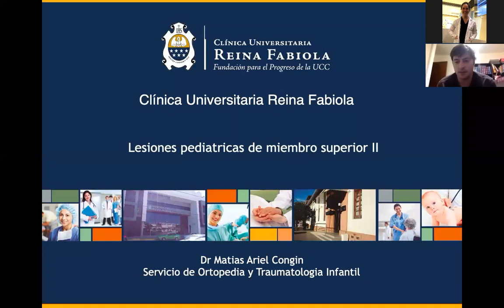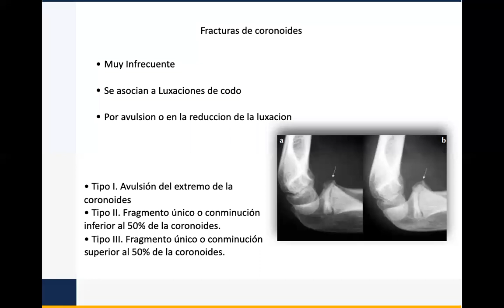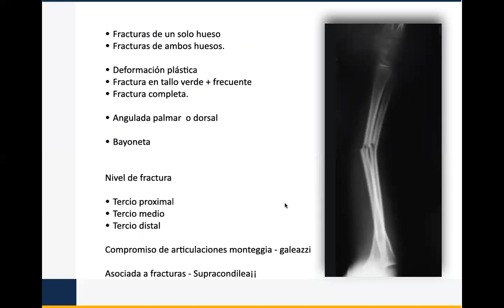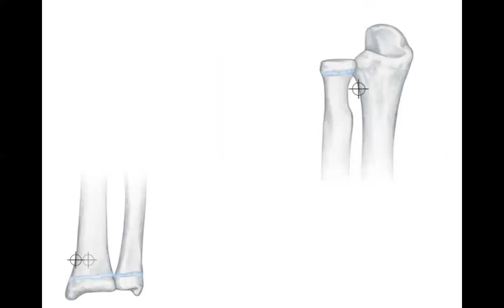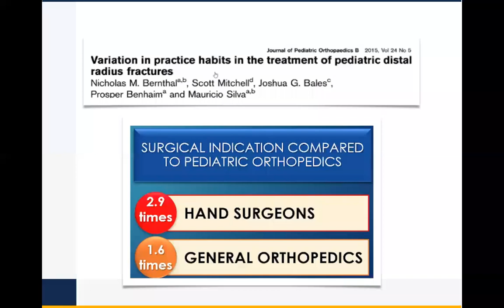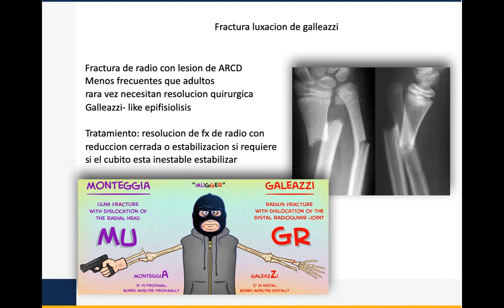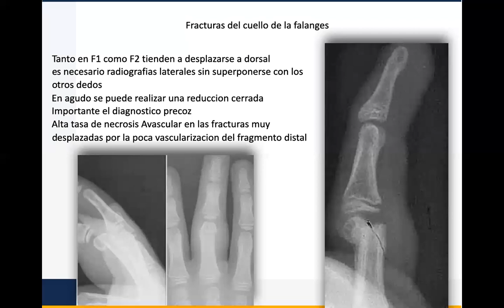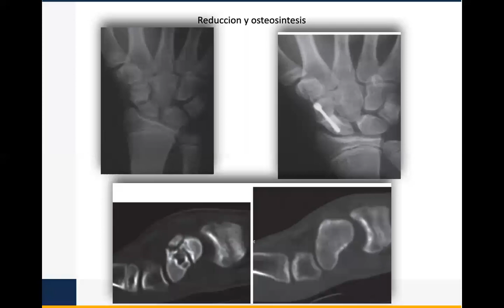LESIONES PEDIATRICAS DE MMSS - PARTE II DR CONGIN.